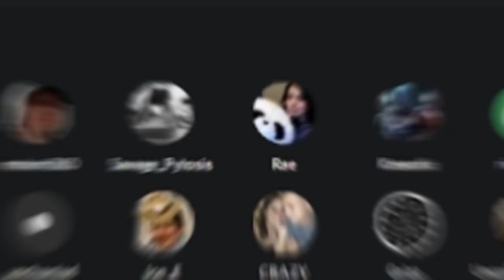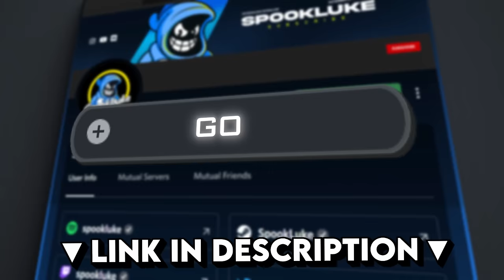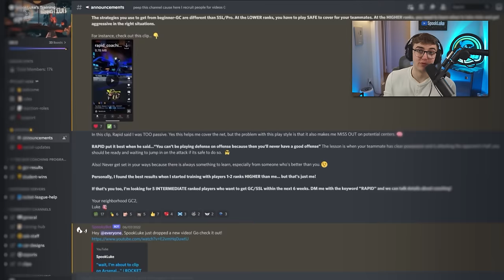25 MISTAKES Every LOW RANK Makes... ROCKET LEAGUE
In this tutorial, I cover 25 mistakes everyone Gold through Champ makes in Rocket League and how to fix them.

Do you,
Luke
⏱️Timestamps:
Intro - 0:00
Mistake #25 - 1:13
Mistake #24 - 1:28
Mistake #23 - 2:10
Mistake #22 - 2:40
Mistake #21 - 3:25
IMPOSTER MISTAKE - 4:10
Mistake #20 - 4:34
Mistake #19 - 5:29
Mistake #18 - 6:17
Mistake #17 - 6:50
Mistake #16 - 7:30
Mistake #15 - 8:22
Mistake #14 - 9:04
Mistake #13 - 9:45
Mistake #12 - 10:34
Mistake #11 - 11:09
Mistake #10 - 11:53
Mistake #9 - 12:06
Mistake #8 - 12:49
Mistake #7 - 13:31
Mistake #6 - 14:17
Mistake #5 - 15:07
Mistake #4 - 15:59
Mistake #3 - 16:44
Mistake #2 - 17:36
Mistake #1 - 18:17